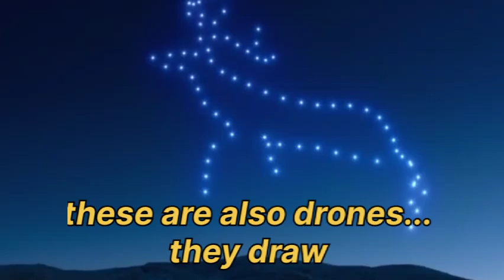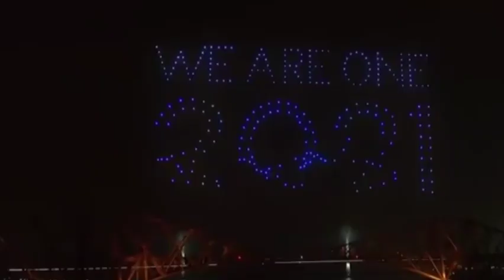ASMR drones. Truck in the sky. Drones paint on the sky.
Thousands of drones lifted the track. Truck in the sky. Drones paint on the sky. These are also drones... They draw.